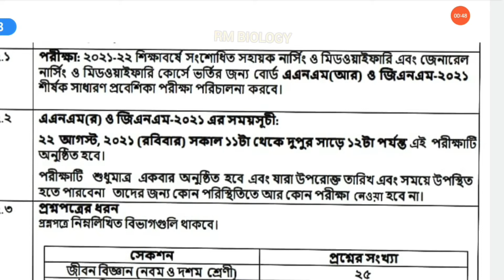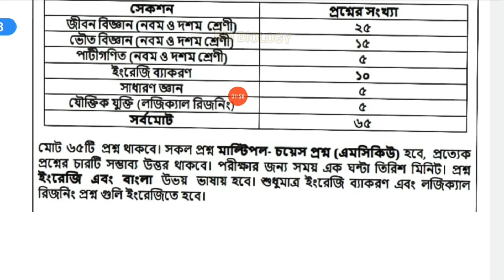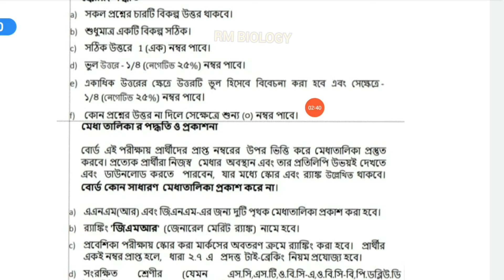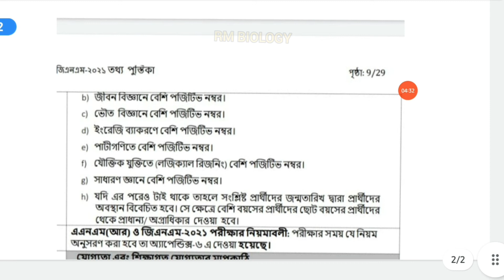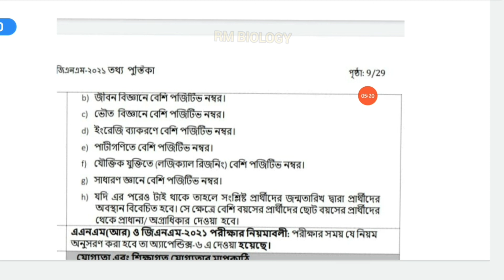ANM(R)/GNM 2021 NEWS TODAY| ALL INFORMATION OF ANM AND GNM ENTRANCE||A TO Z UPDATE 💥💥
ANM(R)/GNM information UPDATE